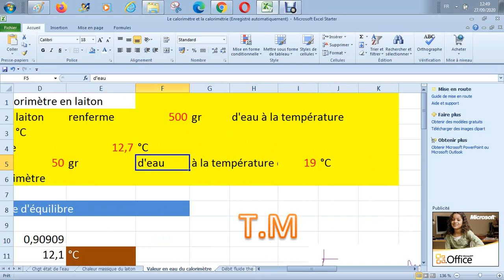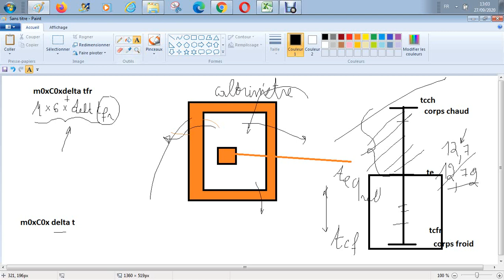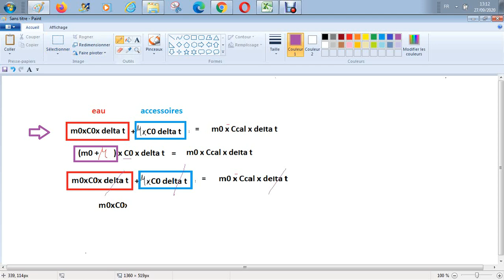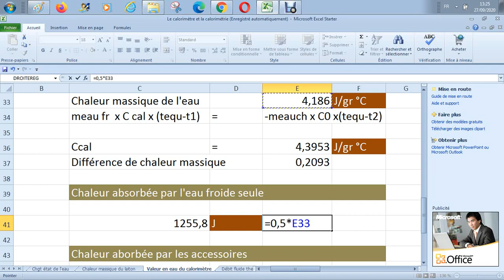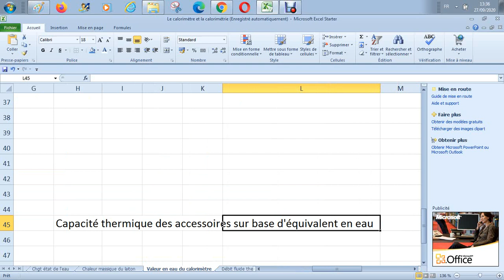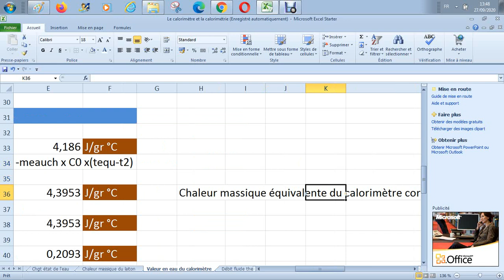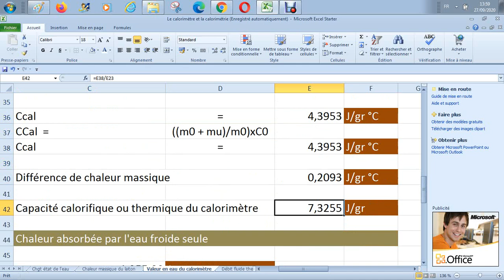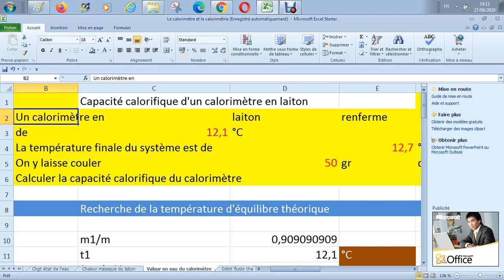Calorimétrie physique - chaleur massique d'un calorimètre et les capacités thermiques